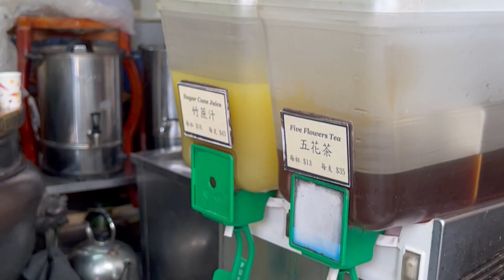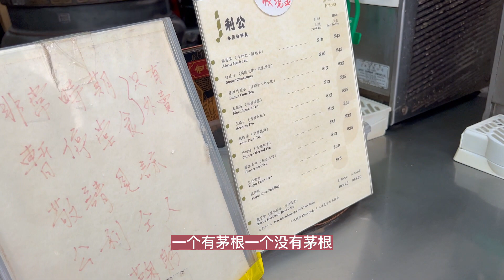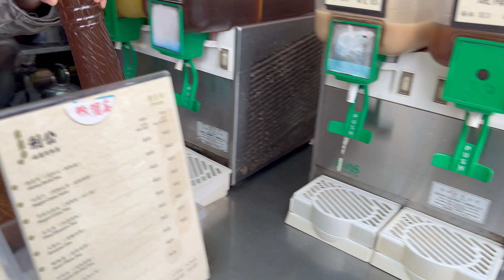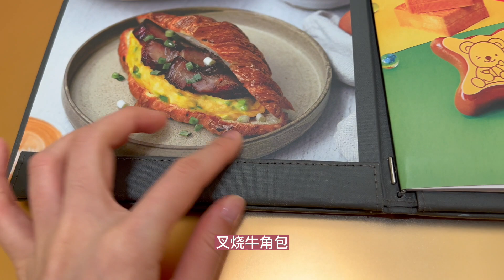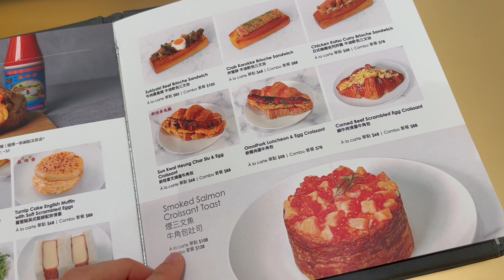香港7天旅行Day6 体验双女友视觉❤️视频末尾有彩蛋🎉当文历饼店蛋糕尝鲜｜中环上半山腰买蔗汁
0:00 本期视频看点
0:27 Intro介绍
0:54 中环上半山腰买蔗汁
1:50 水蔗竹料真利公
3:45 当文历饼店
5:38 咖啡奶茶蛋糕
5:57 伯爵佛手柑蛋糕
6:28 结尾